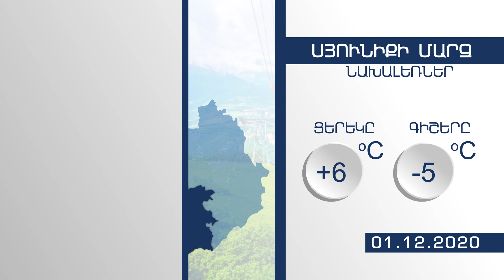ԵՂԱՆԱԿԸ ՀԱՅԱՍՏԱՆՈՒՄ 01. 12. 20